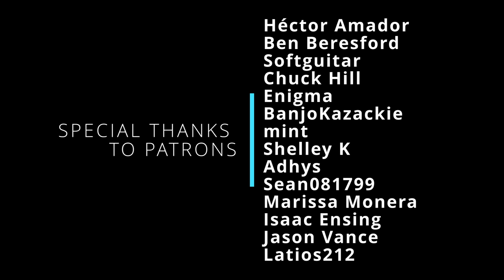Zelda Tears of the Kingdom - Lookout Landing (cover)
Ahh, Lookout Landing, the new hub world of Hyrule. I always liked coming back here in the game, even though it wasn't a real town with homes and casual civilians. The underground shelter and closeness to the castle really did it for me, and for Purah to have a bigger role in the storyline was the cherry on top! As for this cover, it was full of new challenges I've never encountered before, like writing for tin whistle in its limited range and keys, understanding pitch bending capabilities on flute and clarinet, and blending and ensemble full of instruments together that I don't have any experience playing! I am so grateful this team of elite musicians and content creators were willing to team up on such short notice (just shy of two weeks!). I am excited to bring you my ost-accurate cover of Lookout Landing!

Originally composed by Manaka Kataoka, Maasa Miyoshi, Masato Ohashi, Tsukasa Usui

Featuring
@JDmusicwoodwinds - Tin Whistle, Piccolo
@BeccaMichaelson - Flute
@Medllix - Oboe
@StevenHigbee - Clarinet
@VGMBassoon - Bassoon
@TheJohnStacy - French Horn
@giocko - Trumpet
@MarimbaMatt913 - Snare Drum
@VRonMediaMusic - Frame Drum, Djembe

Arrangement, Piano, Violins, Violas, Mix, Video by Nico Mendoza